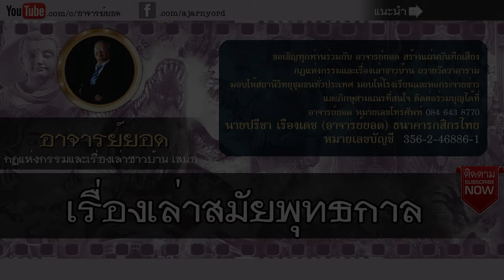อาจารย์ยอด : เรื่องเล่าสมัยพุทธกาล [นิทาน]